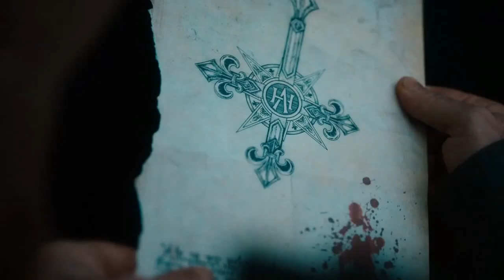VAN HELSING | TRAILER 4ª TEMPORADA (SDCC2019) - LEGENDADO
Série: Van Helsing
Emissora: Syfy
Temporadas: 4